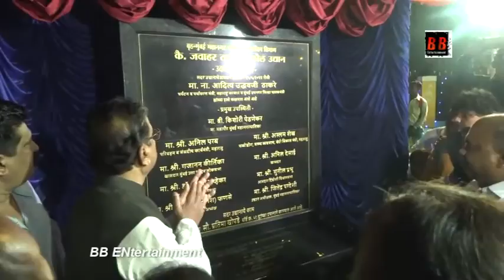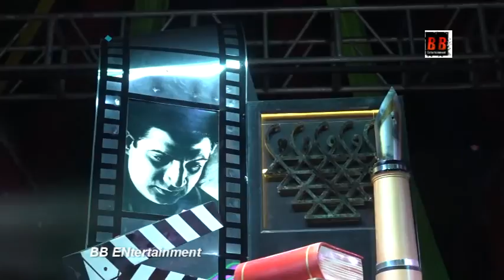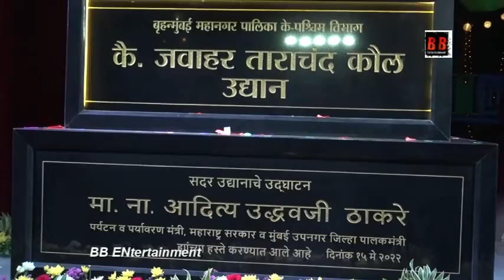Sonu Sood, Ajay Kaul Sir, Anees Bazmee Inaugurate Jawahar Tarachand Kaul Udyan At Versova